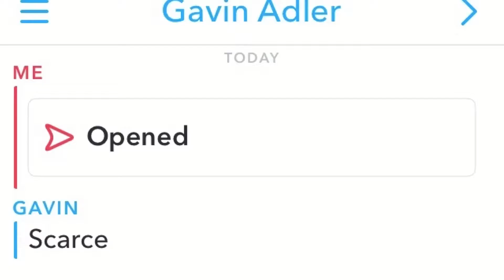IMPERSONATING OTHER PEOPLES INTROS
Sup the zucc